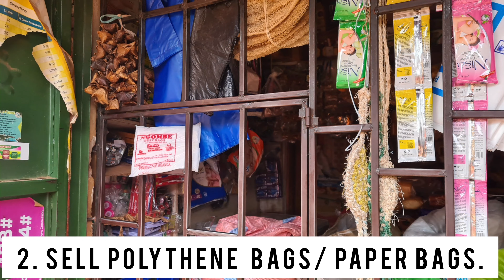10 business ideas below 500,000ugx in Uganda.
In this video, you'll learn about "10 business ideas below 500,000ugx" that one can start in Uganda.